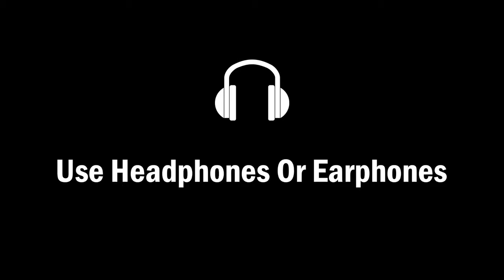Sompeta Elli Nenu Sodipindi Techinanu Dj Song | Latest Folk Dj Songs#2023telugudjsongs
This song is uploaded on this channel for entertainment. Not to make money